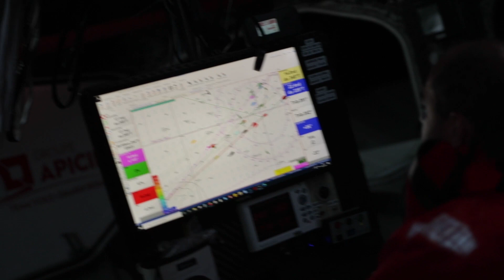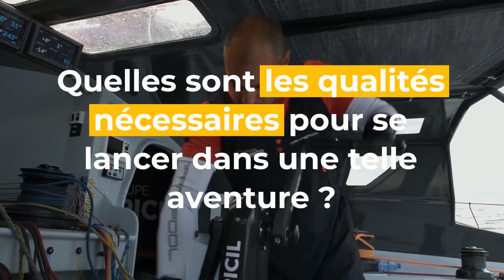BodemerAuto partenaire de Damien Seguin sur le Vendée Globe 2020/2021.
Retrouvez le témoignage de Damien Seguin, Skipper GROUPE APICIL sur le VG2020. BodemerAuto est partenaire du skipper sur ce Vendée Globe. Le Skipper a tenu a remercier le groupe pour son soutien. Nous avons pu échanger avec lui en direct de son bateau le mardi 12 janvier 2021.